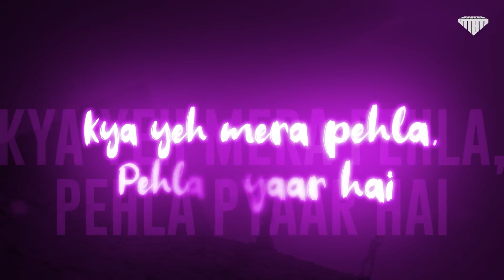Lofi Mashup | Kya Yeh Mera Pehla Pehla Pyar Hai | Harleys in Hawaii | Suraj Hua Mad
Kya Yeh Mera Pehla Pehla Pyar Hai • Harleys in Hawaii x Suraj Hua Maddham • Utteeya ft.

Original Creater-- @DeejayJsg

Special Thanks --- (jaani)

⚠️The original copyright(s) is (aur) solely owned by the companies/original artist/recorded label(s) all the content are the interded to  showcase the creativity of the artist involved and is strictly done by permotinal purpose.